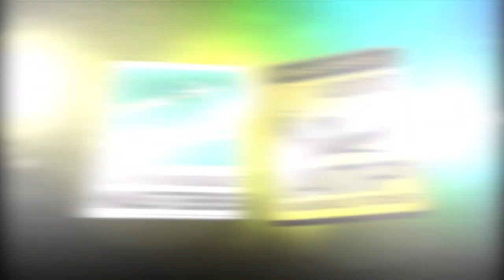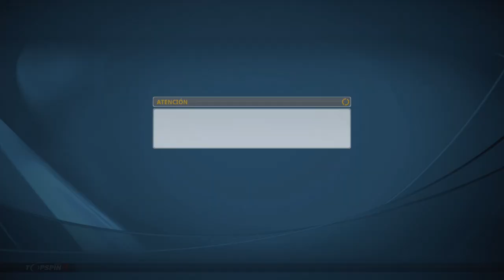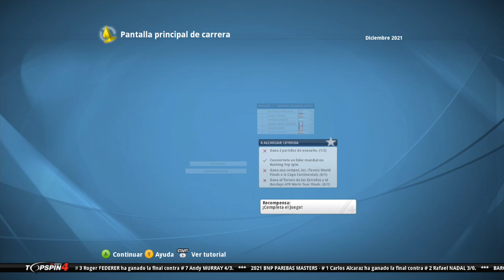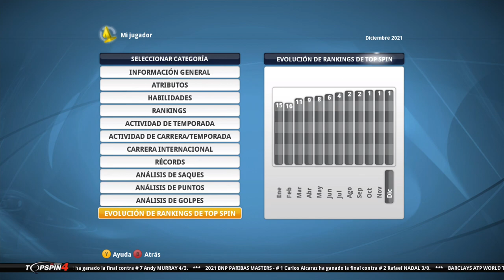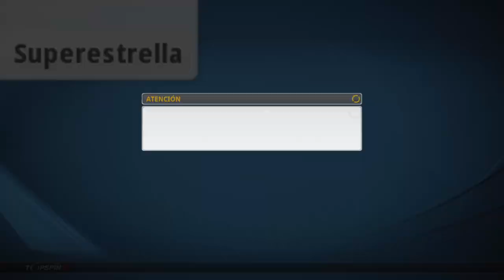🎾TOP SPIN 4 Carrera #16 Descontrol y M. Paris🏆 (Carlos Alcaraz)